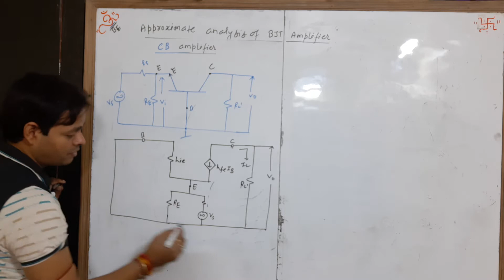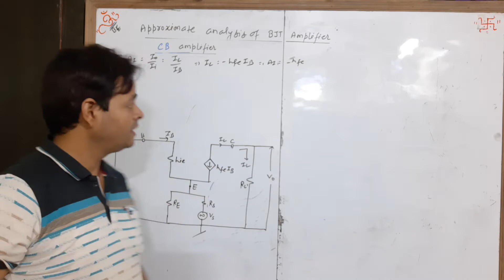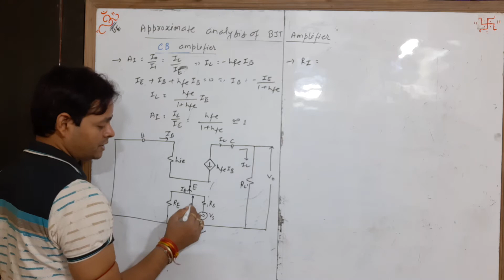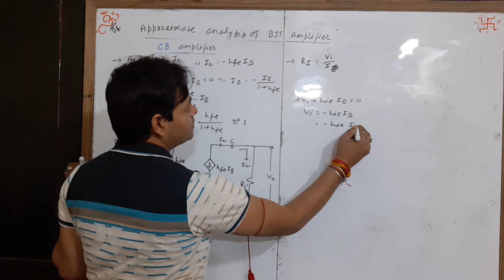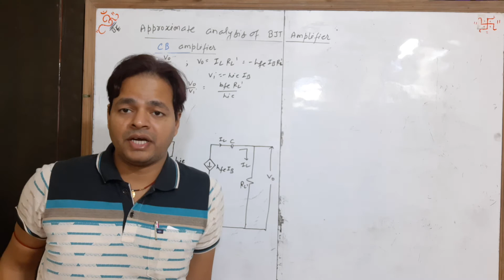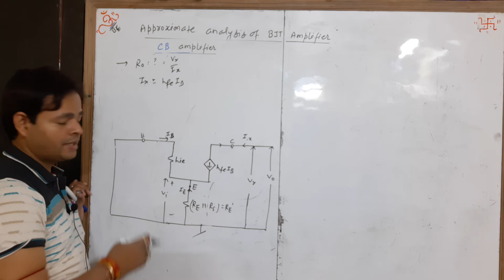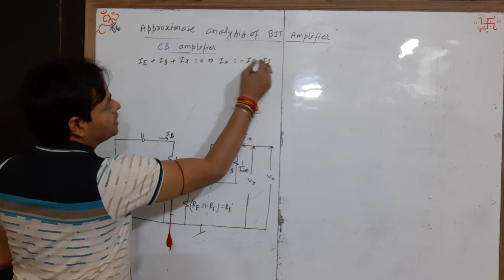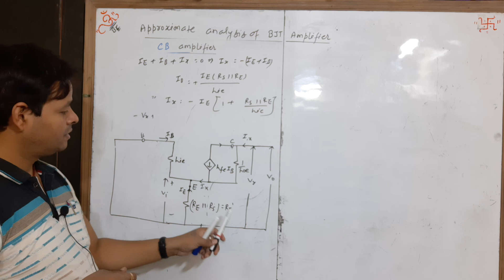BE L56(Amp L6)Approximate Analysis of CB Amplifier